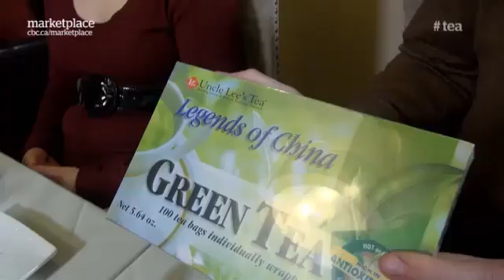Pesticides in tea: Testing the chemicals in your cup (CBC Marketplace)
We tested tea for pesticides, and found stuff in your cup that you may not want.